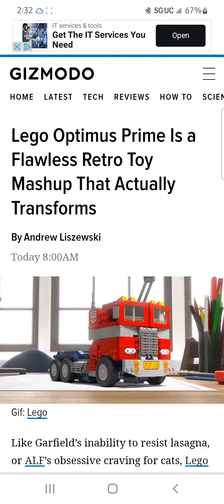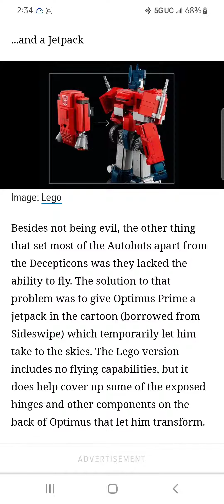LEGO OPTIMUS PRIME IS BETTER THAN I WAS EXPECTING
all credits for the music go to Linkin Park